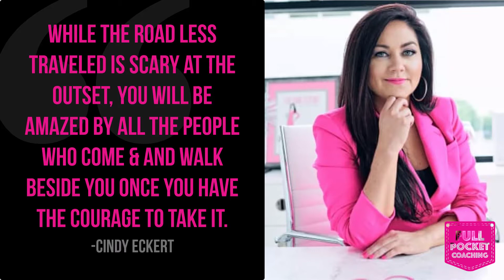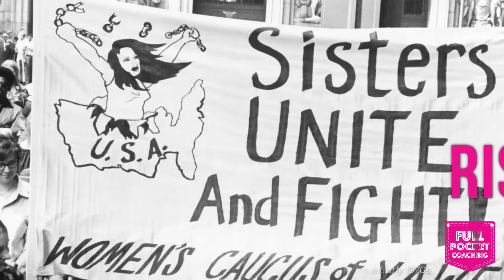"Boldly Forward." Empowering Women Everywhere to Lock Arms and Help Each Other.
* *  Pocket Coaching Visionary and CEO Marni Blythe is deeply honored and proud of this video which was used to open the Holly Springs 2021 12th Annual Chamber Women's Empowerment Luncheon.

It is incredible to see where women have been and how when we support one another we continue to rise.

Boldly forward is about being:
* Courageous
* Daring
* a Risk Taker
* Adventurer
* Stand Out
* Fearless

Moving boldly forward especially when we hit resistance or failure requires grit, self-reliance, determination… the best part is you don’t have to do it alone.  We are stronger together.

For people who are really serious about success, sometimes you have to take the smallest first step. There is a reason that people who are all at the top of their game all have coaches.  And it's because a really good coach has the ability to help you see beyond yourself and beyond your current circumstances and that is absolutely life-changing. Everyone has the ability to make their dreams come true and everyone has the ability to feel truly alive and happy.  I want to be the person that helps you realize it's not only possible, it's actually a lot closer than you think.

Are you a female small business owner in need of an Ally, Partner, Consultant and/or Business Coach?

Marni Blythe, Consultant, Business Coach